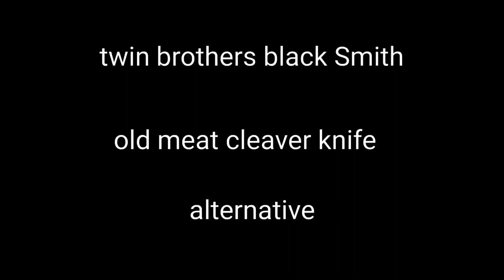forging a old meat Cleaver knife in restore || Indian black smith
7 old meat Clever knife alternative in Indian black smith

yours faithfully: twin brothers black smith.